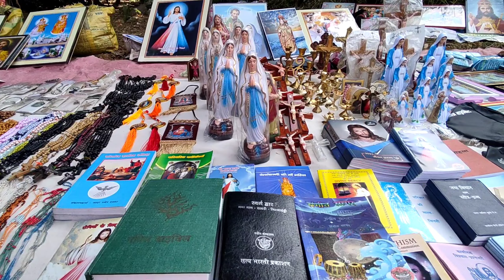।। ख्रिस्त राजा पर्व / King Of Christ Festival ।। MANDAR PARISH 2022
Hlo Dosto Swagat Hai